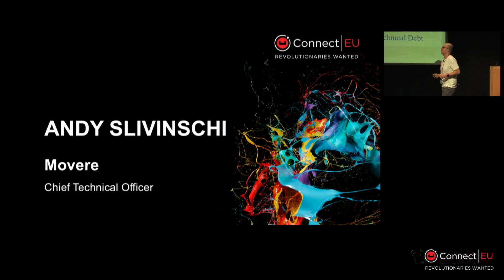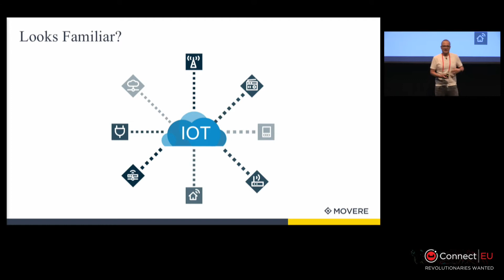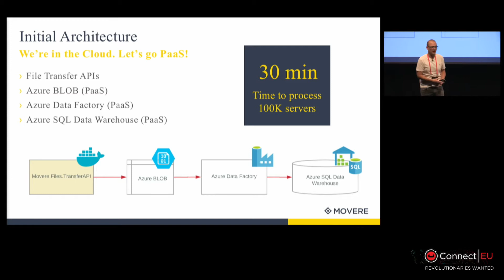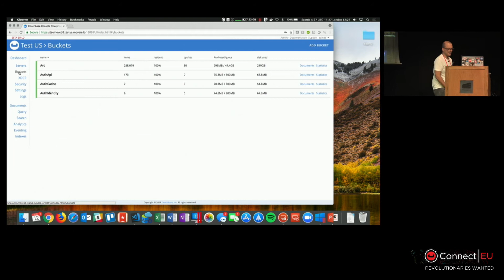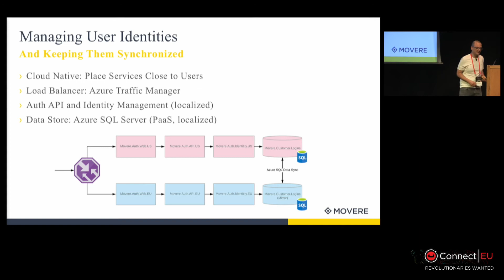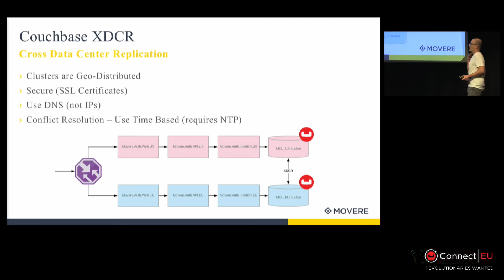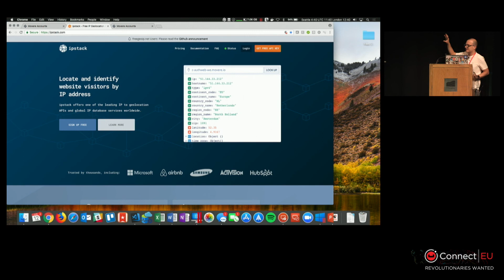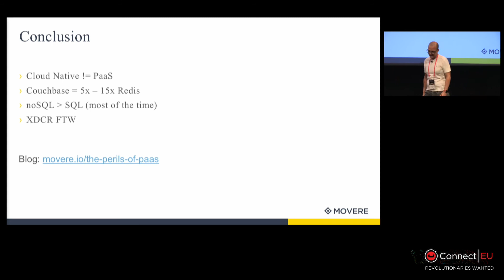The Journey to Cloud-Native: Growing While Tackling Technical Debt – Connect Europe 2018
Speaker: Andy Slivinschi, CTO, Movere

Movere is a SaaS solution that helps customers with discovery, cloud readiness, optimization, and cybersecurity. Over the past couple of years, Movere itself has been undergoing a major transformation. From adopting containers and NoSQL databases, the road to digital transformation is paved with lots of aha moments (and plenty of technical debt).

This presentation will share some of these learnings and the benefits of moving to Couchbase Server. By taking advantage of features like cross datacenter replication (XDCR), Movere managed to increase the resilience of their microservices, while decreasing time to process the vast amounts of data that customers entrust them with.